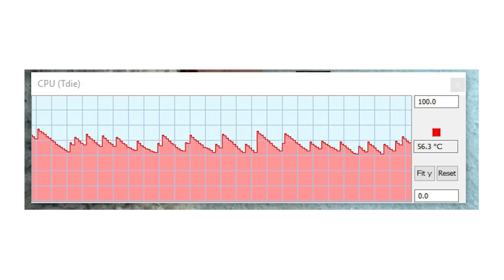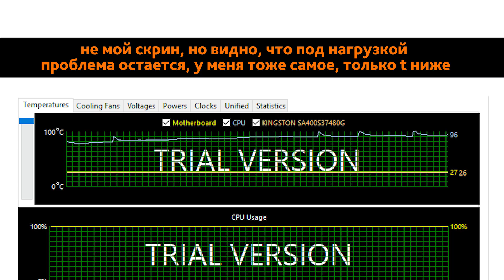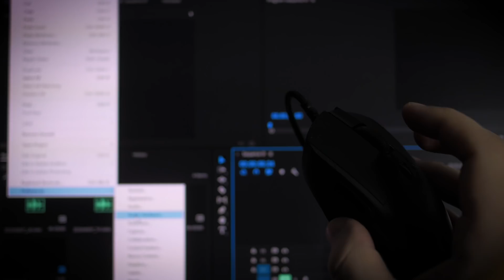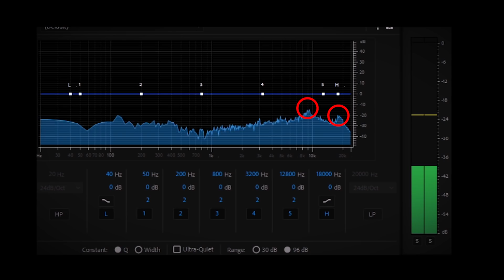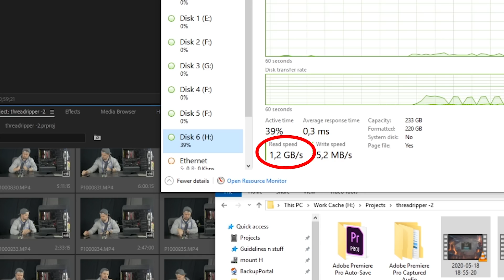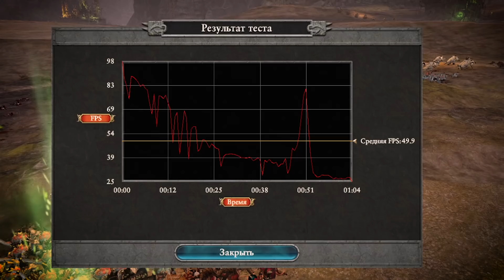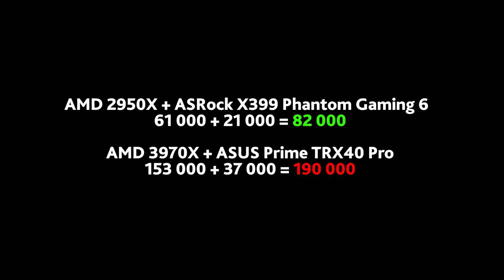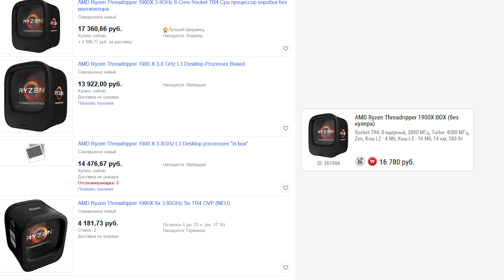1.5 ГОДА с ДНИЩЕМ: Threadripper 1900X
Понятное дело кликбайт но, во-первых, Threadripper 1900X - реально самое ДНО линейки (есть желающие поспорить?) и во-вторых, это сказал не я, а Николас Кейдж.
Содержание:
00:00 Вступление
00:47 Корпус Thermaltake Core V71
04:00 БП Seasonic 750
04:17 Звуковая карта ASUS Xonar DX
05:26 Кулер Thermalright Silver Arrow TR4
07:55 Проблемы с AMD Threadripper 1900X
16:04 Немного про МП ASUS X399 Strix
16:53 еще меньше про ОЗУ Kingston 3200 и контроллер памяти
17:33 nVidia GeForce 1080ti после майнинга
20:38 HDD и SSD
22:50 Threadripper в играх
24:12 AMD кинули с материнками X399
29:21 Купил бы еще раз AMD?